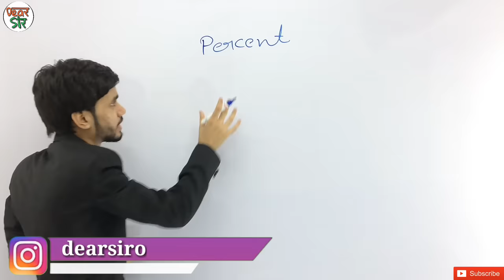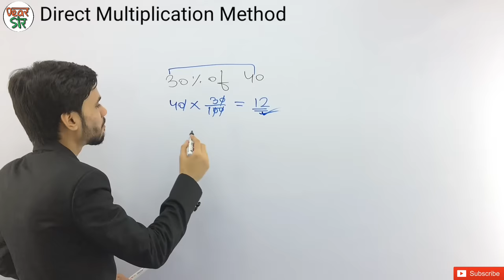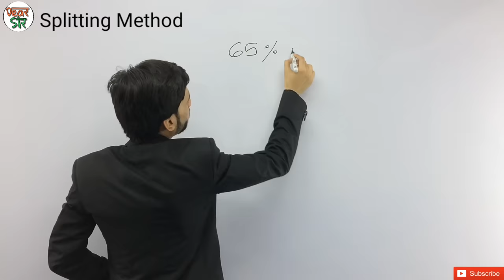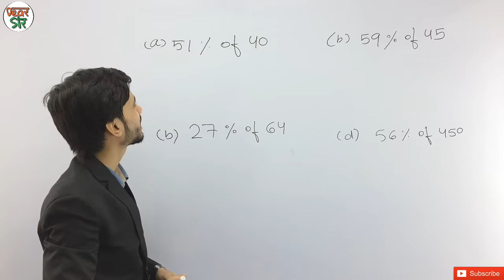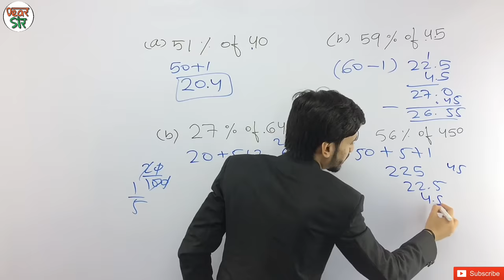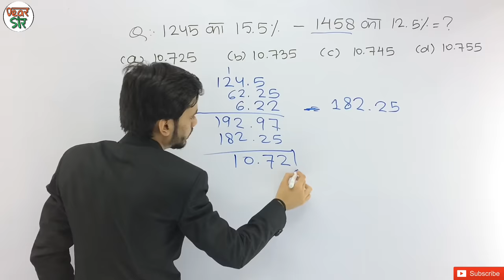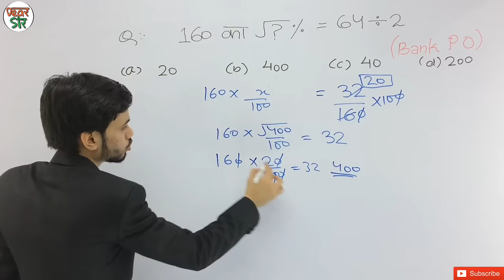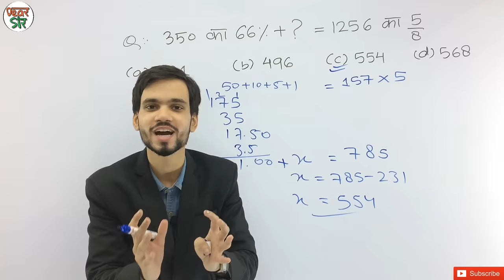Percentage Tricks/Shortcuts/Formula | Percentage Problems Tricks and Shortcuts | DSSSB, CTET, KVS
Hey! Today we are going to learn very interesting and demanding topic "Percentage". We will teach you how you can easily calculate percentage in your mind with this short trick and method. As always we will first learn concept and then we will attempt some questions from exams like Bank PO.

We will start teaching you from the initial stage and you will get mastery at the end of this series. Now calculating percentage would be fun.

1. Concept of Percentage.
2. Different ways to  calculate.
3. Questions from the exams.

2.

Here are Key Moments of the video 👇

00:00 Intro of the Video
00:22 Percentage Concept
02:55 Direct Multiplication Method
06:34 Splitting Method
09:00 Percentage Practice
13:17 Percentage Questions
21:17 Outro